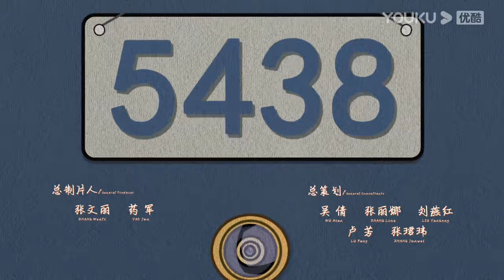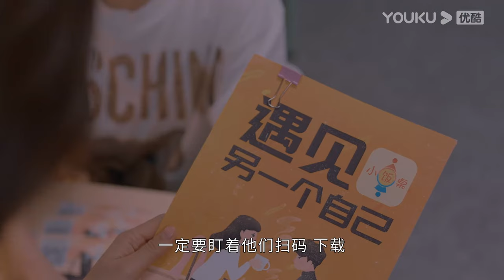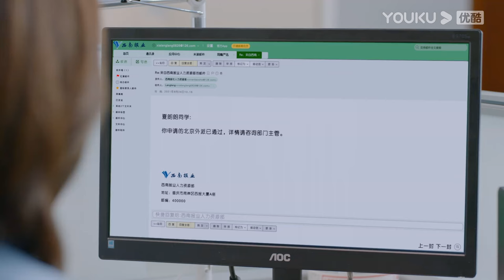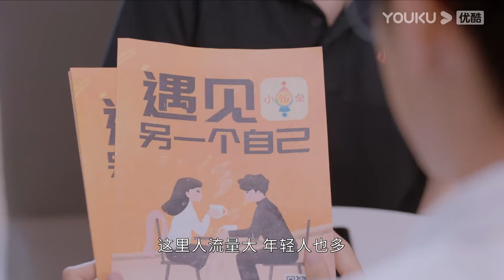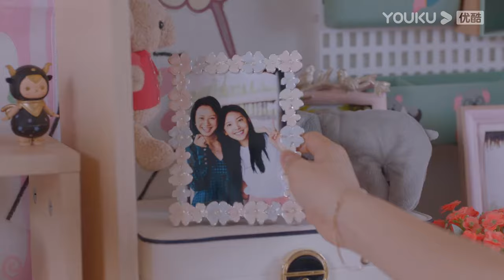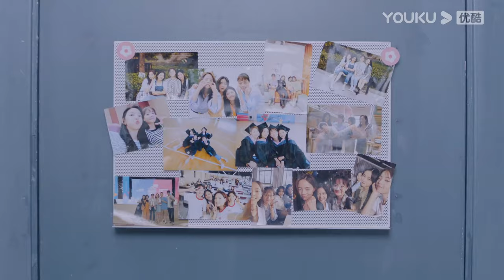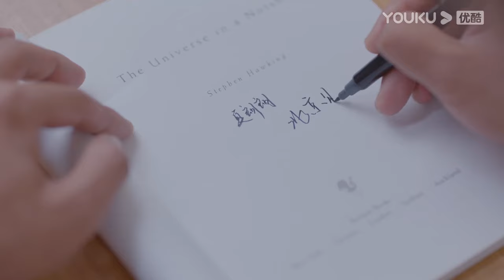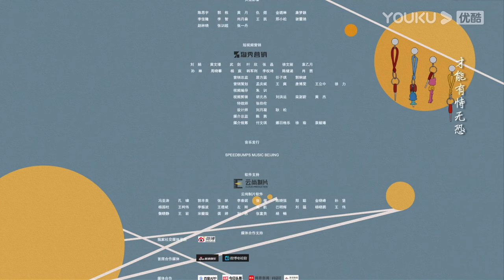MULTISUB【机智的上半场 Be Your Self】EP24 | 校园四美青春初成长 | 沈月/章若楠/梁靖康/薇薇/张歆怡/翟子路 | 青春校园片 | 优酷 YOUKU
★集数：24集